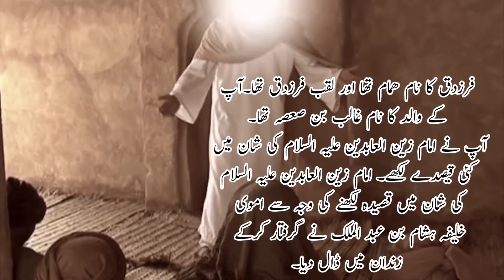Madina Say Madina Tak |Video 05| Safer-e-Ishq, 1444, 2022